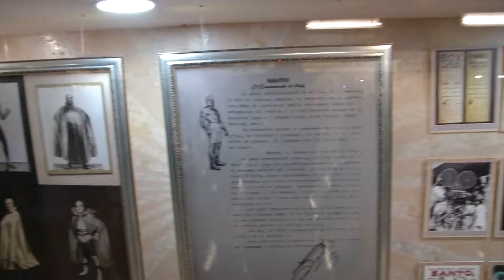22 ENERO DISCURSO MIGUEL ÁNGEL MANCERA-LEYENDAS DE LA LUCHA LIBRE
22 ENERO DISCURSO MIGUEL ÁNGEL MANCERA-LEYENDAS DE LA LUCHA LIBRE